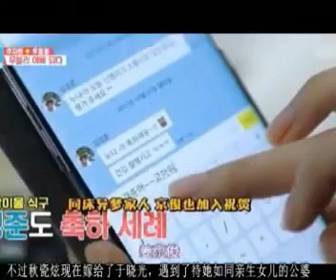秋瓷炫怀孕少女时代允儿祝贺公婆差点感动哭了，唯独缺少娘家人